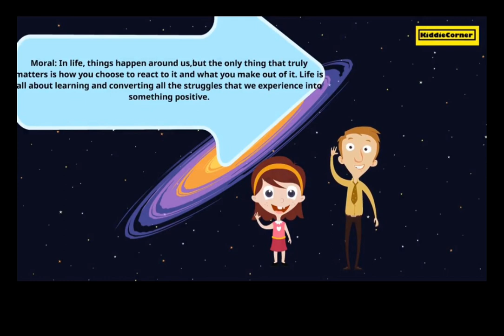The struggles of our life